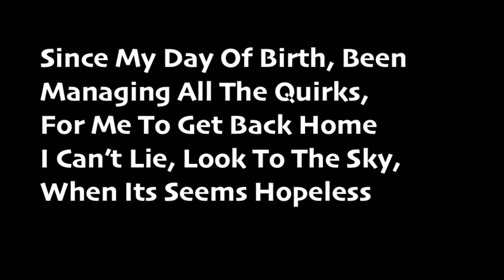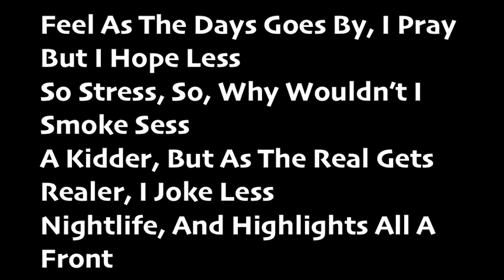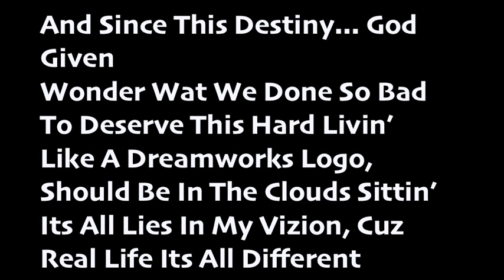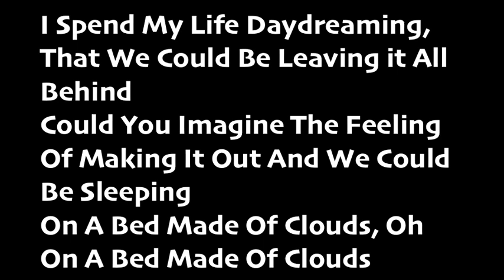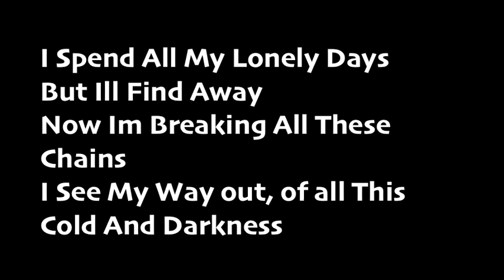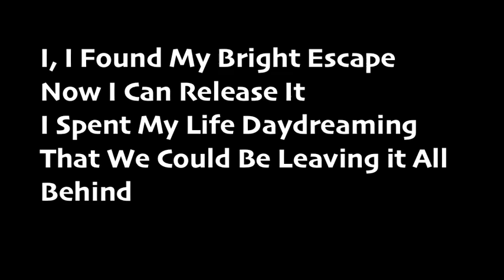Swift K.I.D Ft Guy Sebastian- bed of clouds (Lyrics) ♥